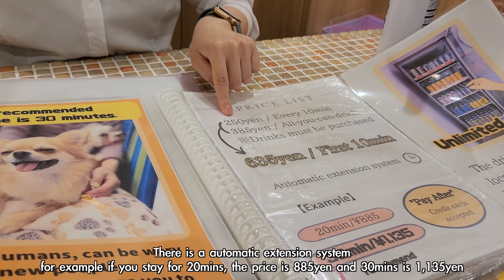So Cute!!!😍 Visiting Japan's Cutest Dog Cafe 🐶 Puppy cafe RioTokyo